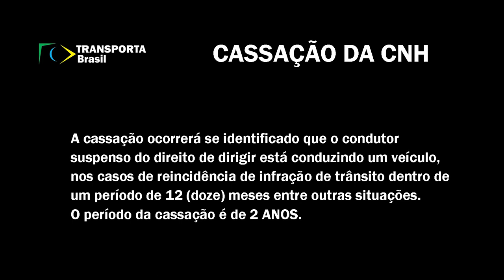COMO PERDER SUA CNH COM APENAS 1 INFRAÇÃO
Confira 10 infrações gravíssimas de trânsito que fazem com que você tenha sua habilitação suspensa.